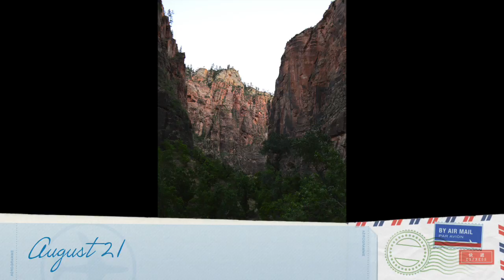Asa/Jessianne Honeymoon 2016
Our honeymoon trip, Aug 2016.